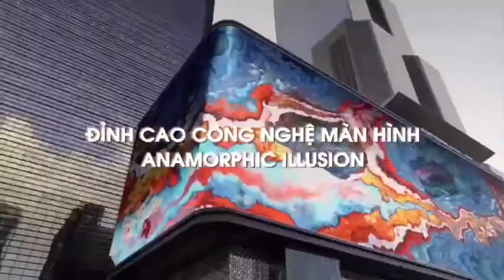Giới thiệu Khu phức hợp King Crown Infinity Võ Văn Ngân - TP. Thủ Đức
Dự án căn hộ King Crown Infinity Võ Văn Ngân tại phường Bình Thọ, Quận Thủ Đức được là tổ hợp thương mại dịch vụ và căn hộ, Shophouse cao cấp  với 2 tòa tháp đôi Apollo và Artemis do Công ty Khang Gia là chủ đầu tư, BBG Land phát triển trên đường Võ Văn Ngân, TP Thủ Đức...